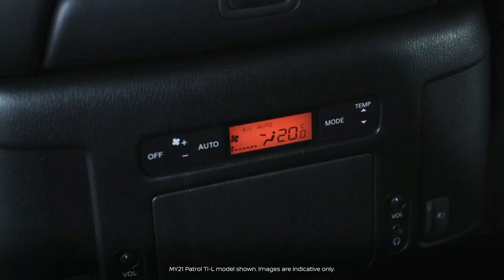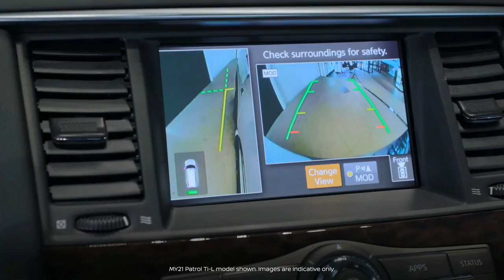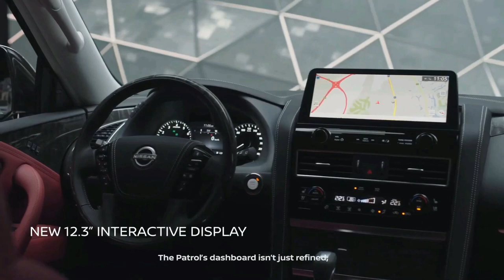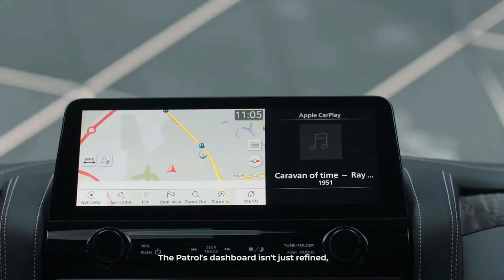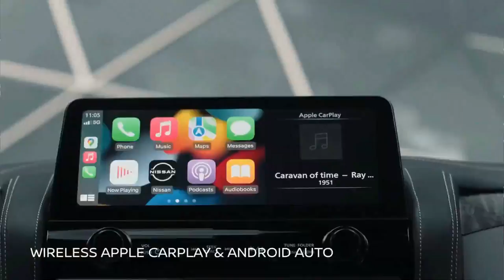BRAND NEW 2022 NISSAN PATROL | FULL SIZE CATEGORY SUV | FEATURES | INTERIOR | EXTERIOR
DETAILS ABOUT THE CAR:
“Built on 70 years of SUV heritage, the Nissan Patrol continues its legacy here in the Philippines,” said NPI president and managing director Atsushi Najima. “It is now smarter than ever and leads its class in innovation, luxury, and performance. We are offering the latest in the Patrol legacy here in the Philippines to leaders who recognize its capability, versatility, stylishness, comforts, and innovations.”